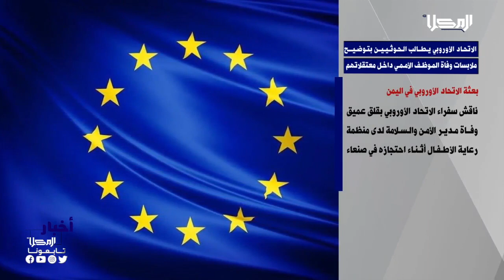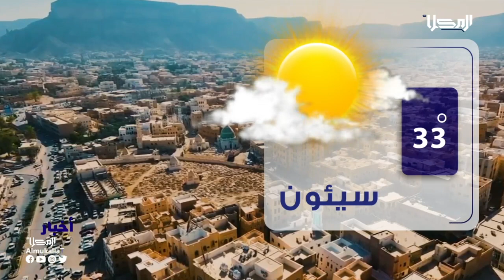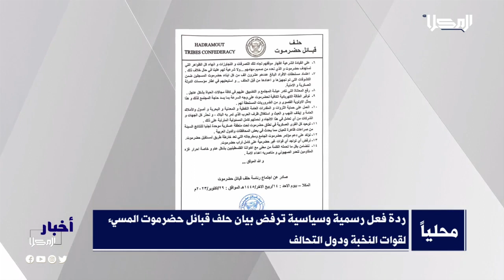نشرة الأخبار من قناة_المكلا 30 اكتوبر 2023م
2023م